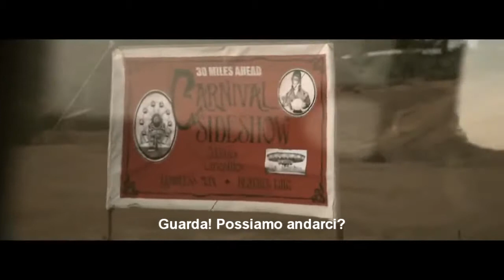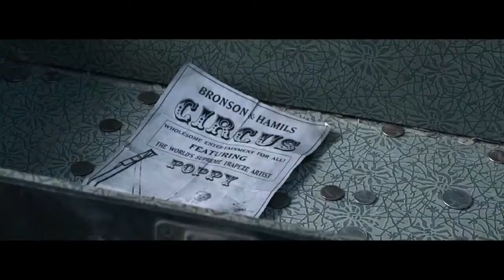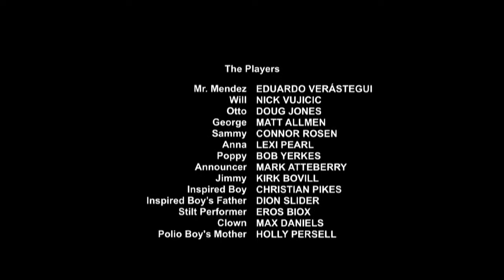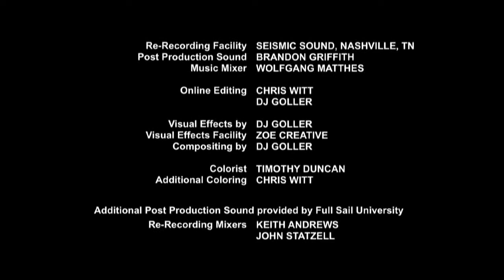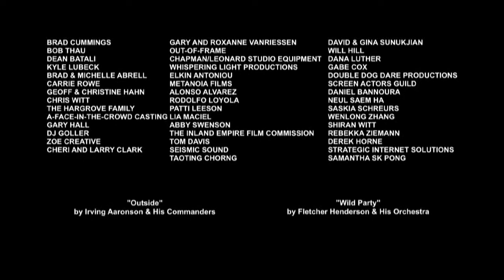Il Circo della Farfalla